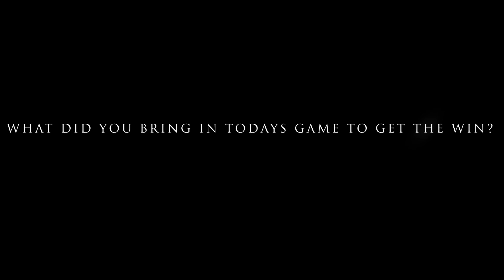6TH GRADE AAU | K.C. UNITED VS TEAM MARSH | AAU JR PEACH STATE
JR PEACH STATE PLAYOFFS SHOWCASE KC UNITED LED BY CAMERON BARNES AND RELL DAVIS TAKE ON A SUPER TALENTED TEAM MARSH TEAM